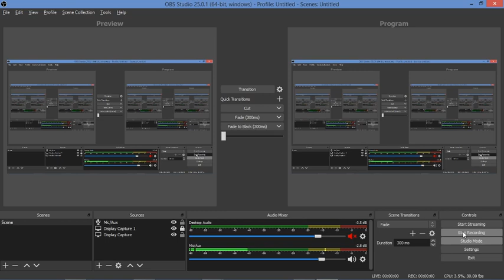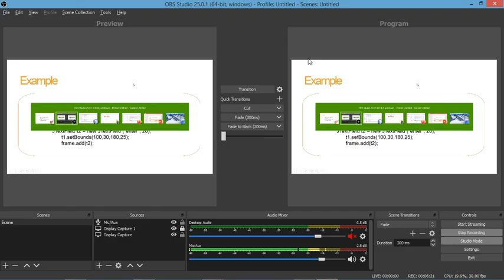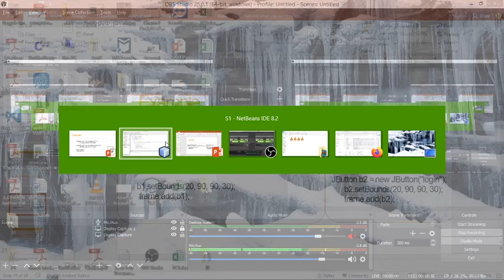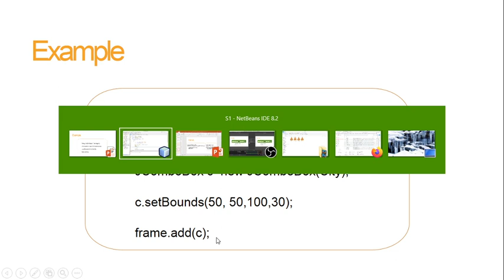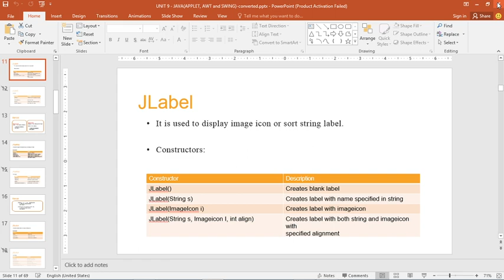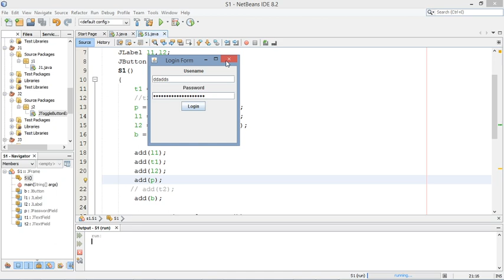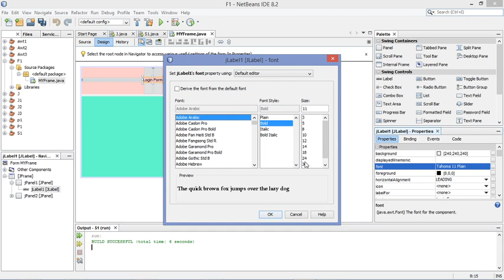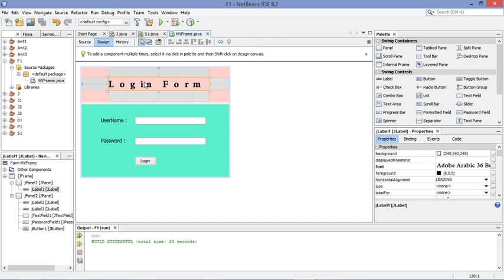2020 03 31 Swing Part 2